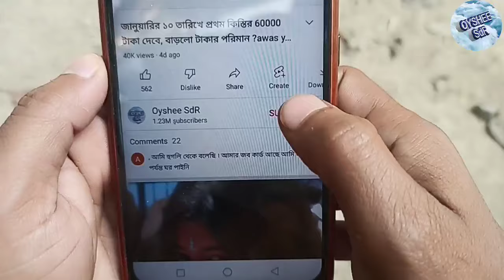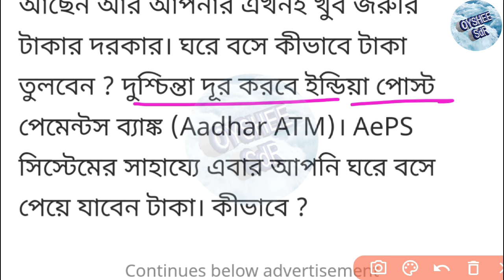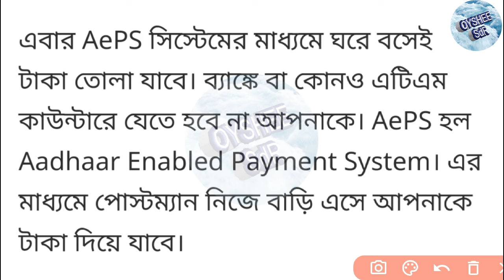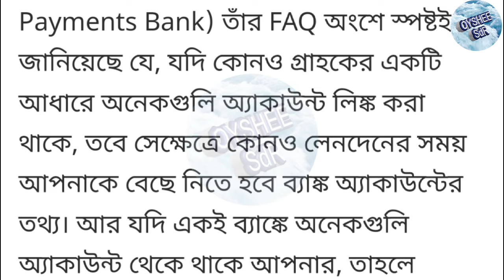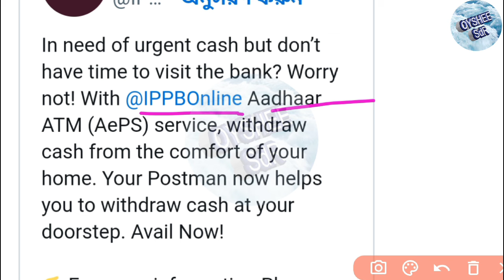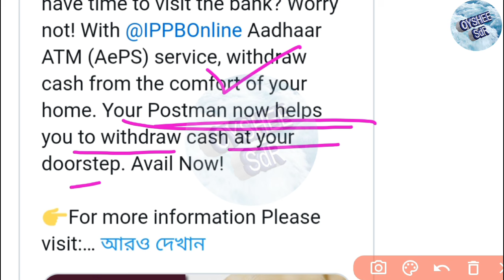দেশজুড়ে চালু হচ্ছে নতুন পরিষেবা, আধার ATM, এবার বাড়িতে বসেই টাকা তুলতে পারবেন। Aadhar ATM Service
আজকের ভিডিওতে দেখানো হয়েছে ইন্ডিয়া পোস্ট পেমেন্ট ব্যাংকের মাধ্যমে একটি নতুন পরিষেবা চালু হচ্ছে। যেখানে আধার কার্ডের মাধ্যমে আপনি টাকা তুলতে পারবেন

Aadhar ATM service
Aadhar enable payment service
AePS service
Aadhar enable money transaction